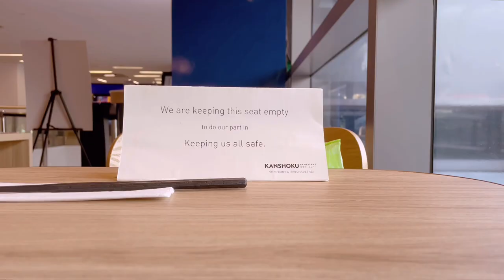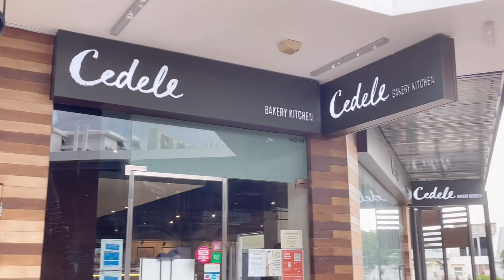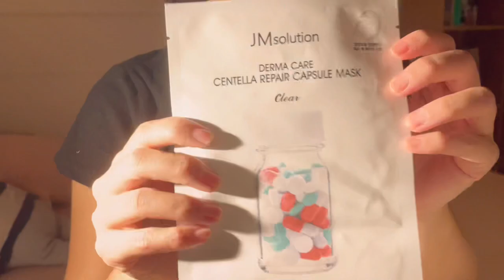Simple everyday life: Daily vlog - Dining out again, trip back to office, yummy broccoli fritters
Daily life vlog. The lockdown restriction was somewhat lifted this week so I went to have a meal at one of my favorite ramen place and had my favorite truffle fried ramen. It was nice to be able to eat out again! Went back to the office this week to meet another new colleague who joined us. Just wanted to meet her as everyone is WFH nowadays. Had a cake stop on the way back and tried a new cake at a cafe. The simple pleasures of being able to eat out! Decided to use up the broccoli so I made broccoli fritters. Didn’t follow any recipe but just wing it as I went. Added cheese to it. Turned out to be pretty tasty! I would definitely made that again!

Music by NCS Playlist 무료음원

Editor: VLLO